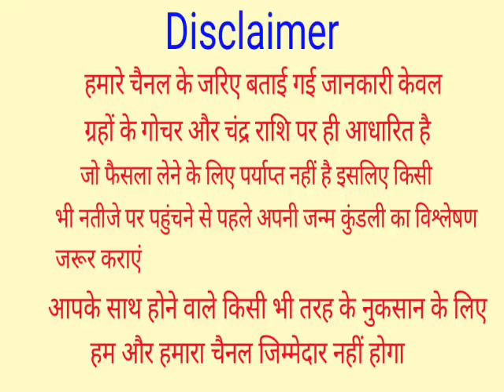8 August 2022 Kumbh Rashifal | कुम्भ राशि 8 अगस्त 2022 | आज का कुम्भ राशिफल | Aquarius Rashifal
8 August 2022 Kumbh Rashifal | कुम्भ राशि 8 अगस्त 2022 | आज का कुम्भ राशिफल | Aquarius Rashifal